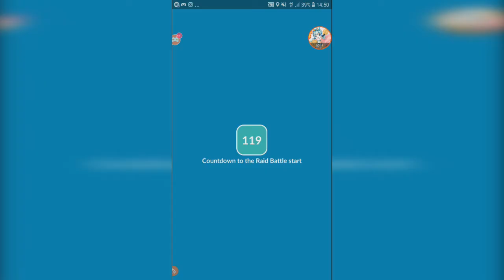Solo Raid Porygon Tier 3 【Pokemon GO】【#75】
this was easier than i thought.